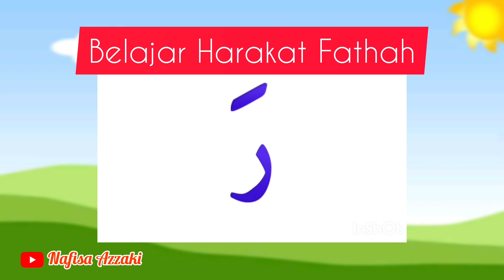Belajar Harakat (Tanda Baca) Fathah Kasrah Dommah || Belajar Mengaji Iqra'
Assalamualaikum teman2.
Yuk belajar harakat / tanda baca Fathah Kasrah zdommah supaya kita bisa segera bisa membaca Al Quran.

Terimakasih 😍